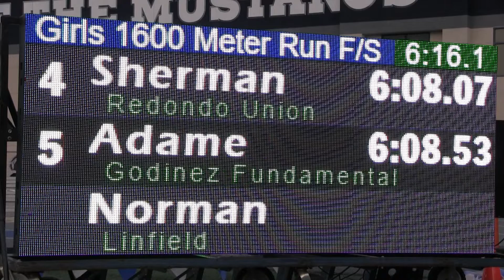2018 TF - Trabuco Invite - 1600 (FrSoph Girls, Heat 4 [of 7])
Here is Heat 4 of the Frosh-Soph (Freshman-Sophomore) girls 1600 Meter run from the 2018 Trabuco Hills Track & Field Invitational and Distance Carnival, held March 30-31, 2018 at Trabuco Hills High School in Mission Viejo, California.

Top 5 Individuals:
57   Liiliana Ramirez     9   Segerstrom                    6:02
59   Dianne Ramirez   10   Segerstrom                    6:03
65   Brianna Torres     10   Warren                            6:05
71   Sara Sherman        9   Redondo Union              6:08.0
73   Janet Adame       10   Godinez Fundamental  6:08.5

An indexed and YouTube-linked list of all of our videos from the 2018 Trabuco Hills Track Invite will (eventually) be posted to:
                      hdRunners.com                                            (Drew)